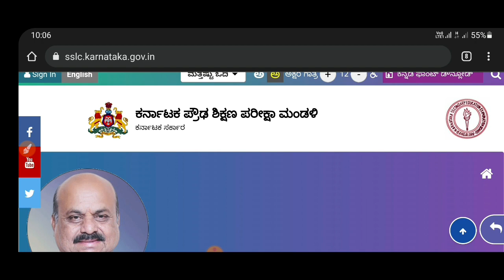ಎಸ್ಎಸ್ಎಲ್ಸಿ ಪರೀಕ್ಷೆ|SSLC |ಬಹು ಆಯ್ಕೆ ಪ್ರಶ್ನೆ|SSLC BOARD|EDUCATION MINISTER|students solution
Upi id:hatersvtu@ybl